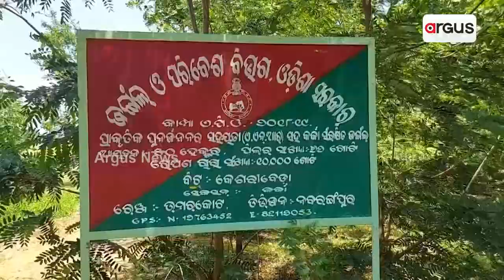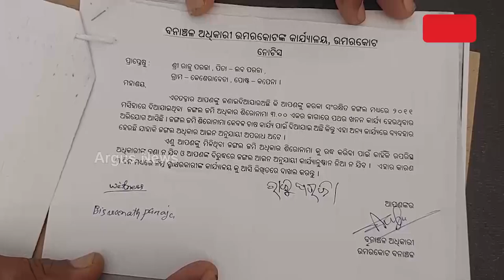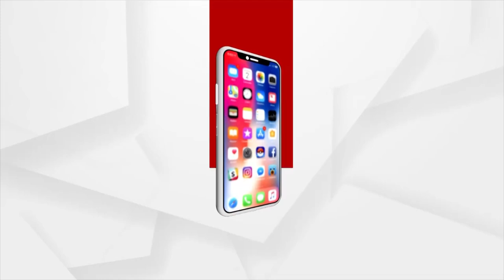Plight In Mineral-Rich Odisha: Mafias Loot Minor Minerals In Many Places